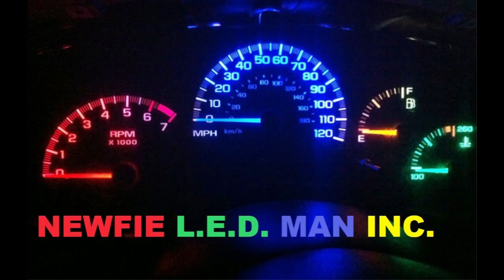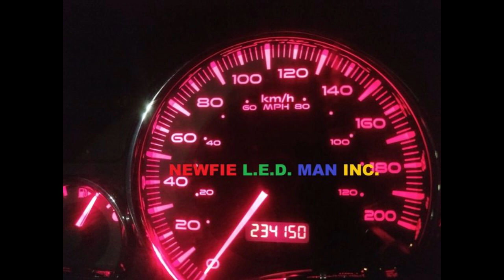NEWFIE L E D MAN INC Project Designs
Welcome to my Custom Projects